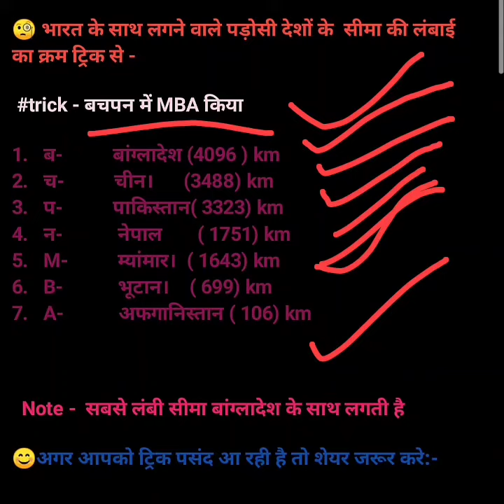भारत के साथ लगने वाले पड़ोसी देशों के सीमा की लम्बाई का क्रम#Trick#के साथ